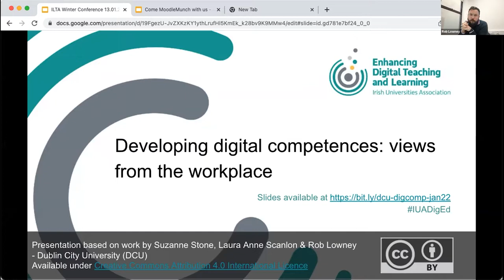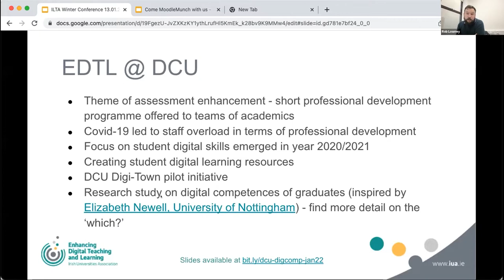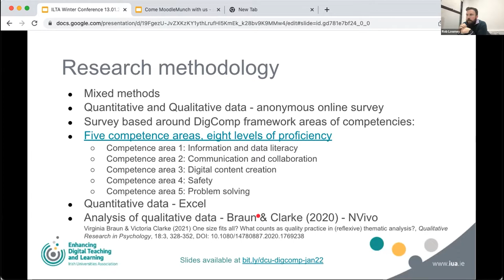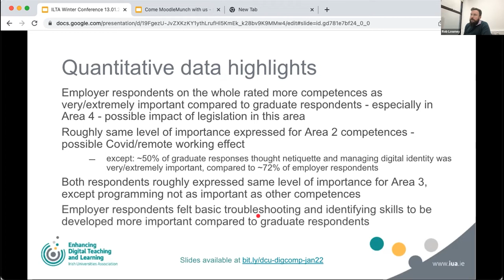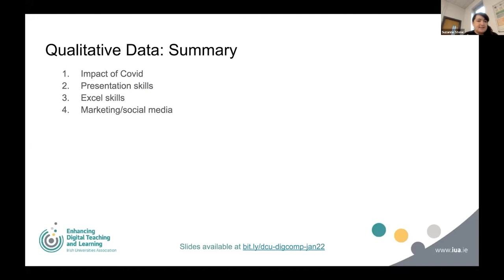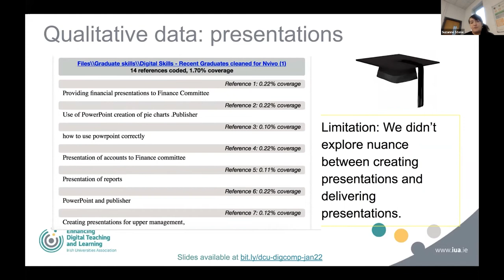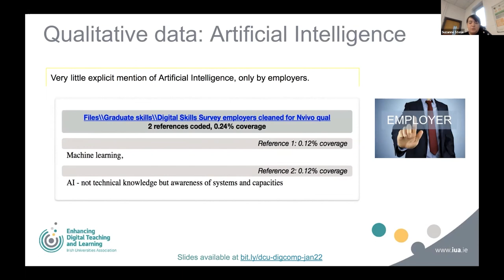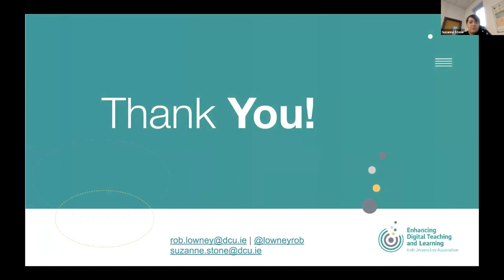Developing Digital Competencies: Views from the Workplace - Rob Lowney, Suzanne Stone